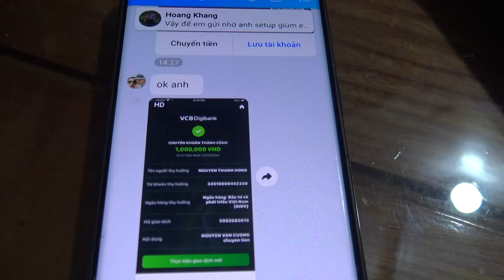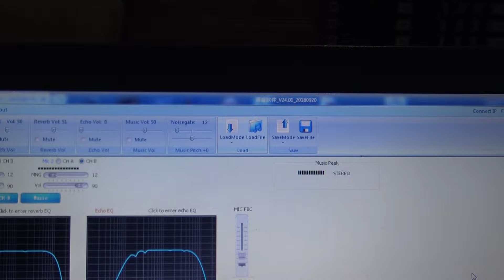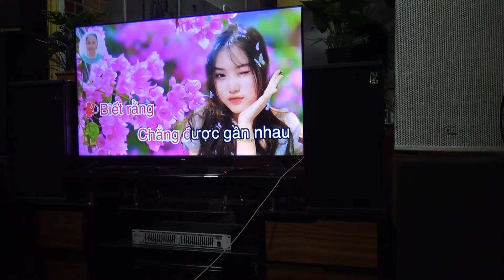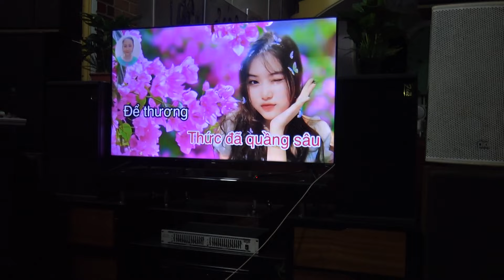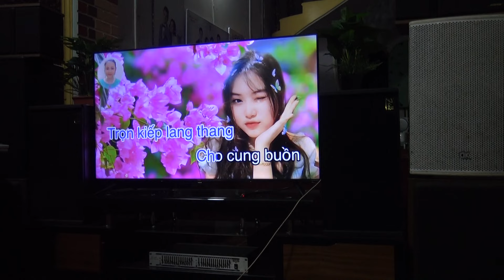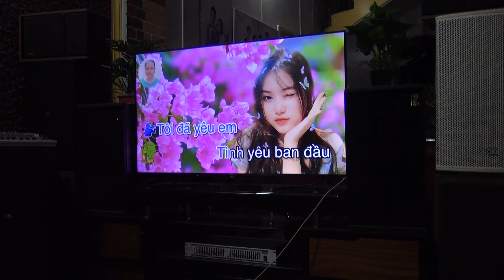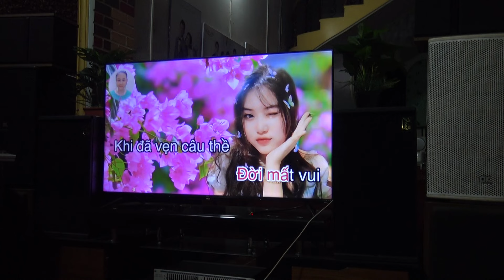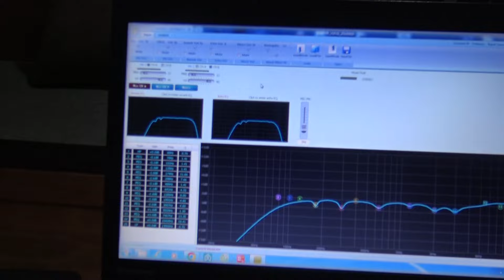Các Bác HÁT Mất Tiền Còn Em HÁT Được Tiền Nên HÁT 4 Chế Độ DB-S800Plus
Các Bác HÁT Mất Tiền Còn Em HÁT Được Tiền Nên HÁT 4 Chế Độ DB-S800Plus-Thanh Hồng Audio KTV 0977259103